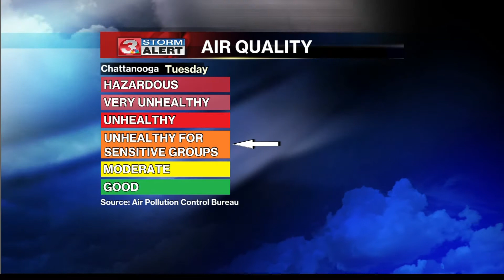Tennessee AP Awards Entry - Weather Anchor: Paul Barys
Paul Barys is the chief meteorologist for WRCB-TV and has worked at the station for more than 31 years.